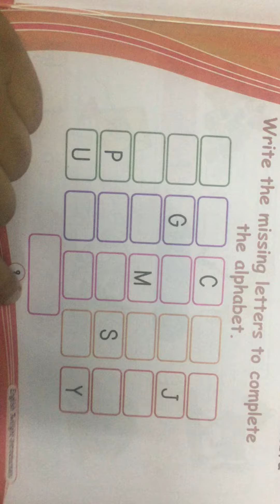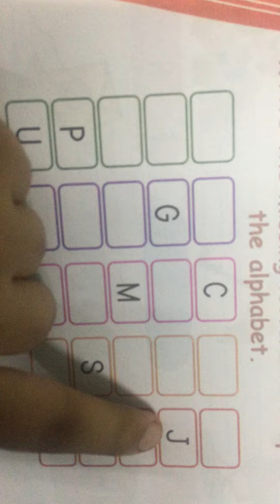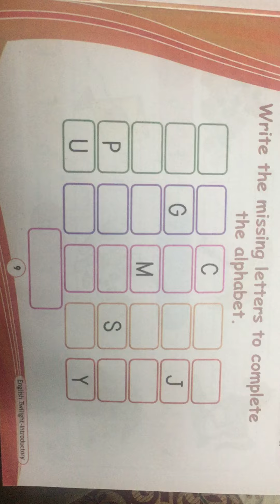LKG(English) page -9